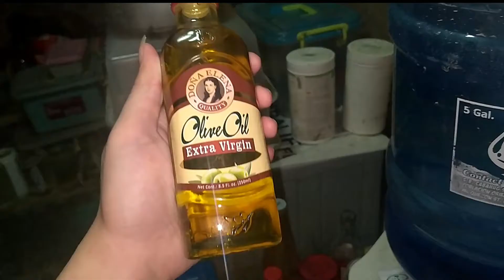Easiest Chili Garlic Sauce Recipe!! (Siomai Sauce)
This is gonna be my first cooking content on my channel, hope you guys enjoy and learn how to cook chili garlic the easy way!